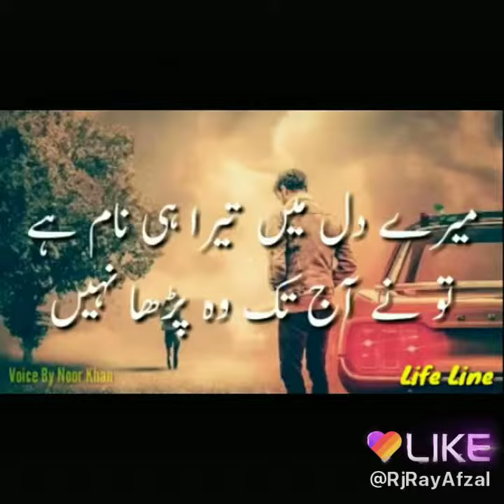Love poetry! Sad poetry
Rj Ray  Afzal